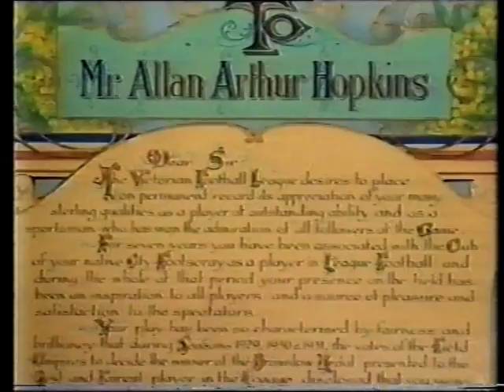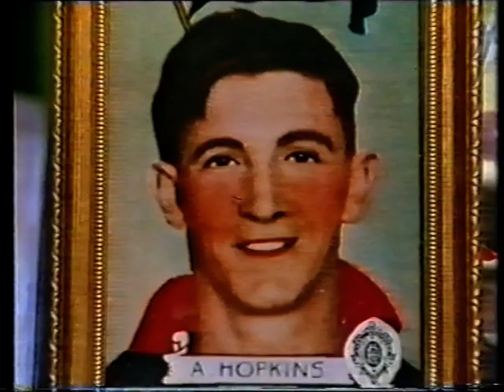Harry Collier 1930 Retrospective Brownlow Medal And Alan Hopkins